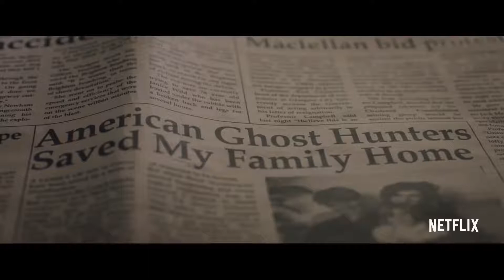MALEVOLENT Official Trailer (2018) Netflix Movie HD